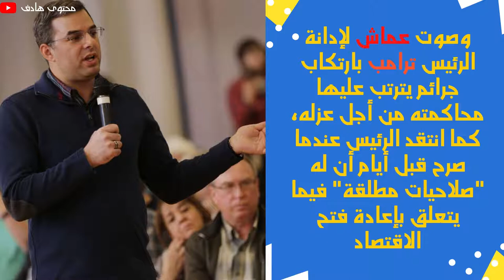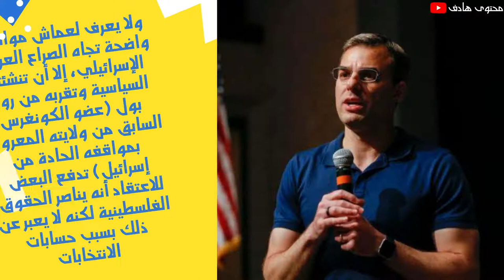جاستين عماش عضو كونغرس من أصول فلسطينية سورية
نشأ جاستين عماش في ولاية ميتشيغان، وتخرج من جامعتها المشهورة بشهادة عليا في الحقوق وعمل لبعض الوقت محاميا في شركة أسسها والده قبل أن يغير اتجاهه للعمل السياسي.

ومثل عماش الابن الدائرة الثالثة بولاية ميتشيغان في مجلس النواب منذ عام 2011، عندما كان أحد المرشحين المتشددين ممن تبنوا أفكار "حركة حزب الشاي" الجمهورية اليمينية.

وأعيد انتخابه خمس مرات حتى انسحب من الحزب الجمهوري في يوليو/تموز 2019، بعدما صوت لصالح محاكمة الرئيس دونالد ترامب وطالب بعزله من منصبه، ثم انضم للحزب الليبريتاري  Libertarian Party  قبل أيام قليلة. وقبل يومين، أعلن عن تشكيل لجنة لبحث ترشحه للانتخابات الرئاسية على بطاقة هذا الحزب